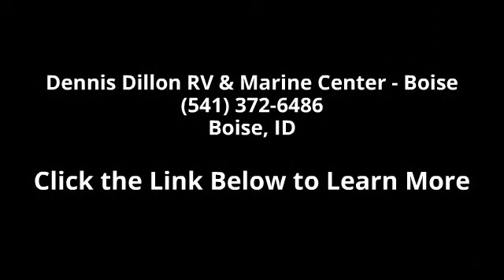2015 Open Range Light 216RBS - Dennis Dillon RV & Marine...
Description: Standard FeaturesLate Model 1/2 Ton TowableExt. Utility Center w/Black Tank FlushLippert Equa-Flex SuspensionLippert Wide-Stance AxlesPorcelain Toilet w/Foot Pedal Flush60 Lbs. of LP Capacity100 Wide Body FramePVC Roof MaterialLP Quick ConnectNitrogen Filled Radial TiresFront&Rear Stabilizer JacksPrepped for Back-Up Camera50 Amp Service\"Maxx Air\"Vent CoverPower Tongue JackSquare Feet: 224UVW: 6050Dry Hitch Weight: 745Dry Axle Weight: 5305GAWR: 8800Gross Carrying Capacity: 2945Net Carrying Capacity: 2470Ext. Length (Box): 22'7\"Ext. Height: 138\"Ext. Width: 100\"Water Heater (Gas/Elec): 6 Gal.Fresh Water: 50 Gal.Gray Water: 62 Gal.Waste Water: 31 Gal.LP Gas (Lbs.): 60Furnace (BTUs): 30,000Tire Size: 15\"Sleeping Capacity: 4Features:Water Capacity: 50 gals